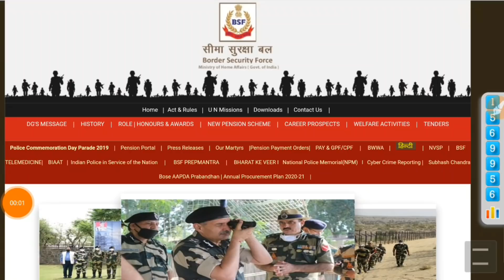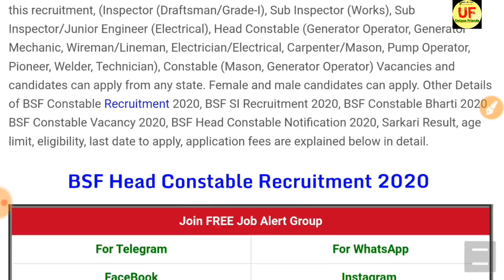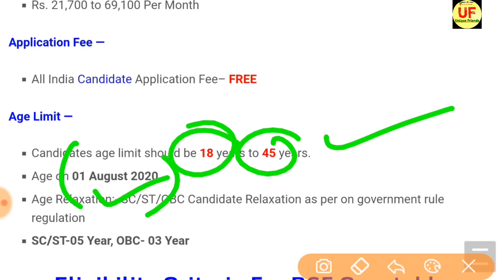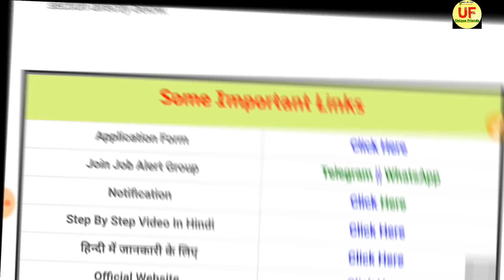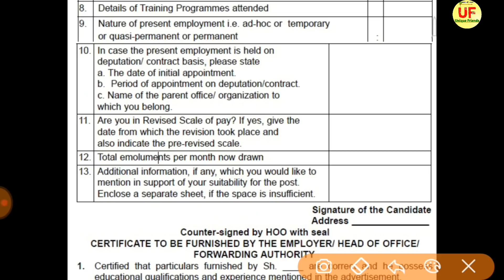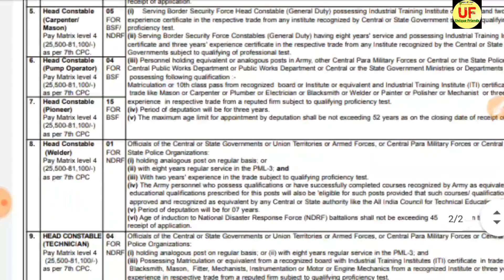BSF Constable Recruitment 2020 | BSF Direct Bharti 2020 | 10th pass Govt Jobs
BSF Constable Recruitment 2020 | BSF Direct Bharti 2020 | Bsf Bharti 2020 | 10th pass Govt Jobs | August 2020

Hello friends, how are you all? Today we will talk about the recruitment. He has issued a direct recruitment advertisement from the BSF. In this recruitment, candidates can apply from any state. Female and male candidates can apply. Other Details of BSF Constable Recruitment 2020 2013 Post, BSF SI Recruitment 2020, BSF Constable Bharti 2020, BSF Constable Vacancy 2020, BSF Constable Notification 2020, Sarkari Result, age limit, eligibility, last date to apply, application fees are explained below in detail..

BSF Direct Bharti 2020 | BSF Recruitment 2020 | Bsf Bharti 2020 | All India Job | 10th pass | govt
CRPF Recruitment 2020 || Constable & Head Constable Bharti Apply Online Form 2020 / Sarkari Nauk
BSF Direct Recruitment |BSF Head Constable (RO) & (RM) Online Form 2019| BSF सीधी भर्ती - 2020 |
BSF Head Constable (RO/ RM) Online Form 2020 | BSF Head Constable Online Form Kaise Bhare हिंदी में!
BSF Recruitment 2020 Constable Tradesman 1763 Posts | BSF Bharti 2020 | BSF Vacancy 2020 @bsf.nic.in
BSF Recruitment 2020 Current Vacancy BSF Job 2020 Qualification & Age Apply
BSF Assistant Commandant Recruitment 2020 | Male & Female | निशुल्क फॉर्म | Offline Form
BSF Head Constable Recruitment 2020 | Age Limit | Exam Syllabus | Education | Apply Online.
BSF Gd constable bharti 2020 //10th pass Bsf bharti 2020 // Apply all India Job
BSF Head Constable Syllabus 2020 | BSF Head Constable Radio Operator New Syllabus | BSF Recr
CRPF Recruitment 2020 | CRPF Online Form 2020 | CRPF Bharti 2020 | Jobs For Youuitment

bsf online apply
bsf online form 2020
http //bsf.gov.in pay slip
bsf recruitment 2020 online apply
bsf requirements 2020
How To Fill BSF HC Offline Form 2020,
BSF HC Application Form 2020,
BSF HC Form Kaise Bhare

►BSF Direct Bharti 2020 | BSF  Recruitment 2020 |Selection Process | All India Job | 10th pass

bsf.nic.in 2020
bsf recruitment 2019-20
bsf constable recruitment 2020
bsf recruitment 2019-20, Unique Friends